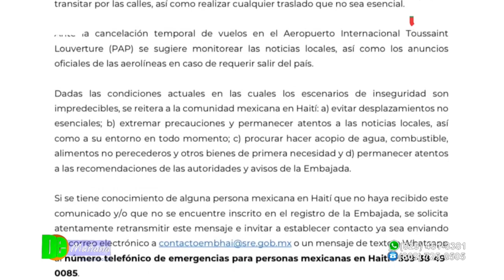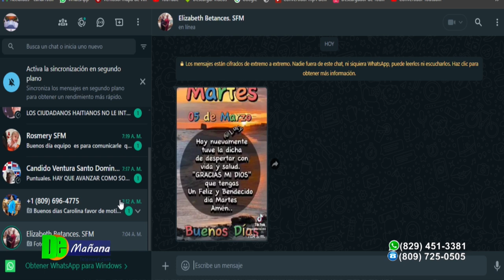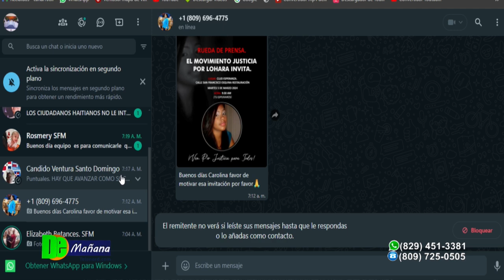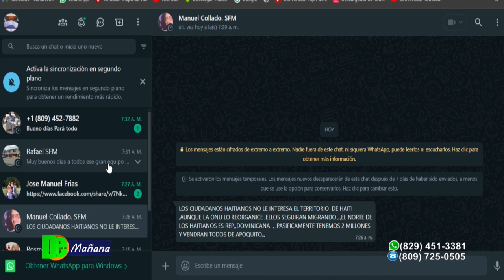Gobierno tendrá "respuesta drástica" si presos fugitivos de Haití ingresan a RD